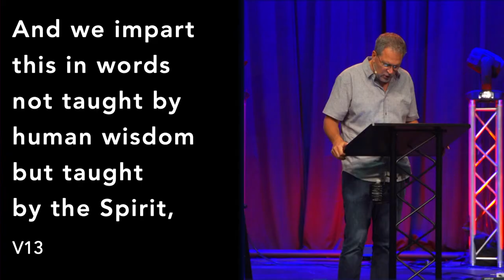Your Prayer Partner